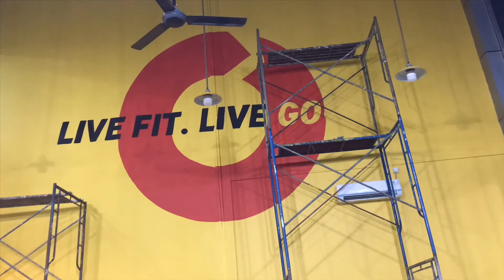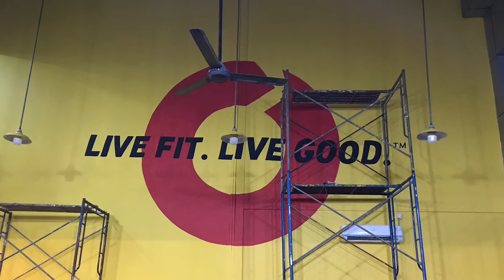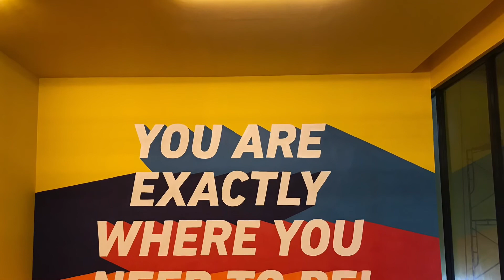13 Januari 2020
Mural art @reFIT cabang cinonr